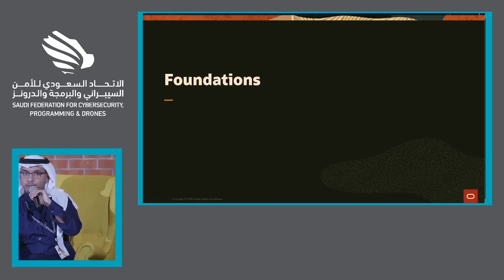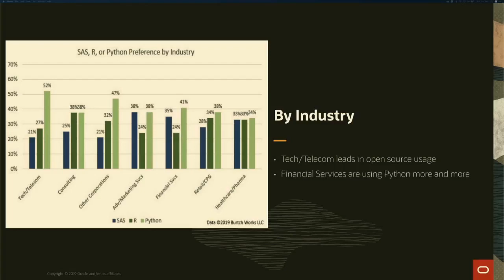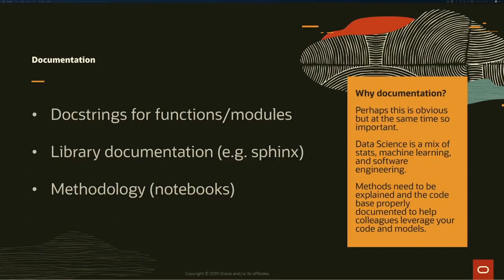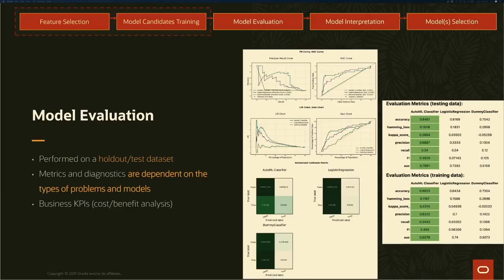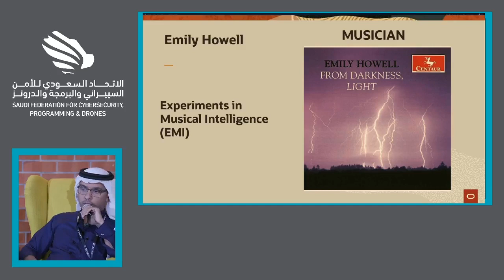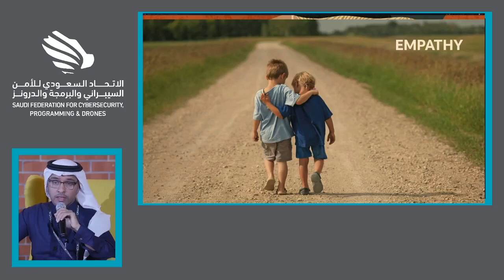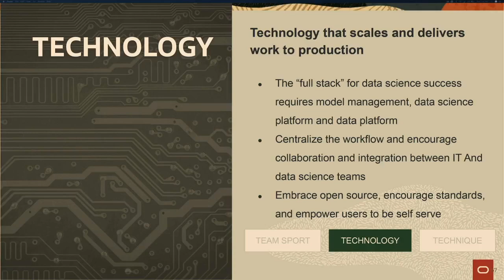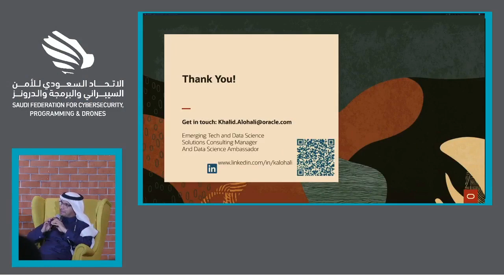أ.خالد العوهلي | الذكاء الاصطناعي .. الموظف الجديد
ورشة عمل حول علوم البيانات والذكاء الاصطناعي بعنوان:

 "الذكاء الاصطناعي.. الموظف الجديد"

  مع أ. خالد بن عبدالله العوهلي